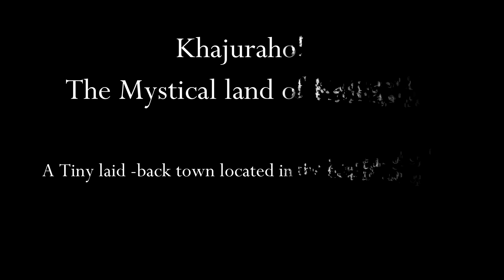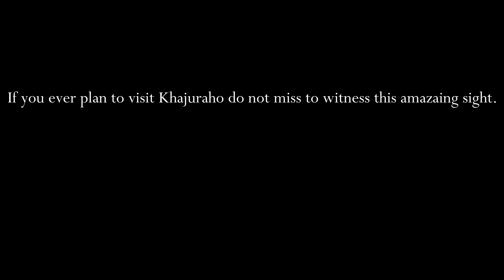The Parrots of Khajuraho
Khajuraho, the mystical Land of Kama Sutra, is home to one of the ancient Hindu and Jain temples in the World, which have mesmerised people with their brilliant architecture and intricately carved sculptures amongst which the most famous are the erotic sculptures of nymphs, tantrics and celestial beings. While they represent the importance of love and desire in our lives, they also depict the Hindu philosophy that you can only attain salvation, once you are done with all your worldly pleasures, which is why there are no such carvings inside the temples.

I visited this tiny laidback town with my family two years ago, and I must admit that instantly fell in love with it. So green, so simple and so full of history and heritage!

 During our weeklong stay in Khajuraho, I visited the temple complex numerous times during sunrise and sunset to admire the grandeur and the enthralling beauty of these remarkable structures and make some brilliant pictures.

 While these stunning temples and other historic sites in the town left us awestruck, there was one unusual sight that we witnessed in Khajuraho.

 In the evening while coming out of the temple complex, we noticed the squawking and shrieking armies of parrots flying in the sky making beautiful patterns before perching to the barren branches of the trees. It appeared as if all the sculptures from the temples had come alive and taken the form of a parrot to enjoy some time together before returning to their respective places.

 I asked a local about it, and he told me a compelling story. According to Hindu mythology, Lord Kama Deva (the Lord of Love and Desire) mounts a parrot, and the temple facades here are adorned with beautiful carving depicting the scenes of love and desire; hence, so many parrots live here, in the Land of their Lord Kama Deva.

 If you ever plan a holiday to India, I would highly recommend you to visit Khajuraho and experience the stunning architecture of the temples in the company of thousands of parrots.